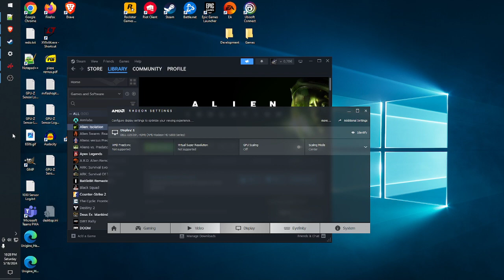Full screen does work, on TeraScale2 cards.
Apparently, all that it took to get full screen to work again on TeraScale2 cards was fidling a bit in the AMD Radeon Settings.